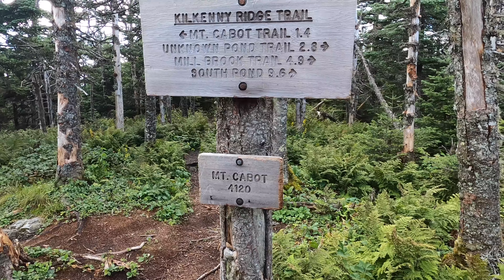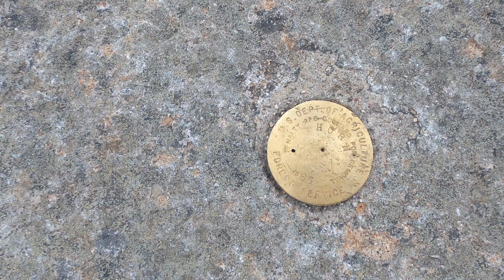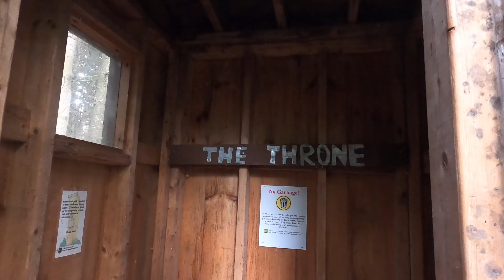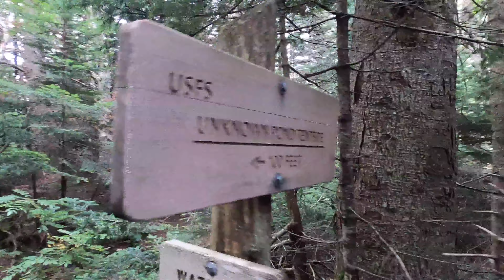Mt Cabot in 4k - northernmost of NH48 4000 footers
12.2 miles, 3,770’ elevation gain
Unknown Pond Trail to unknown pond tentsite/pond, then Kilkenny Ridge trail through the Horn, Bulge, Mt Cabot, and Cabot hut.

Hiking Instagram account: summits.of.glory

0:00:00 Trailhead ascent
0:01:20 Unknown Pond
0:01:57 Continued ascent
0:04:47 Mt Cabot summit
0:05:28 Mt Cabot Hut
0:06:41 Mt Cabot Hut views
0:08:06 Mt Horn views
0:11:44 Unknown Pond (sunset)
0:12:12 Unknown Pond (sunrise)
0:13:12 Tentsite tour
0:15:20 Descent
0:15:42 Waterfall
0:16:39 Epic Panorama!